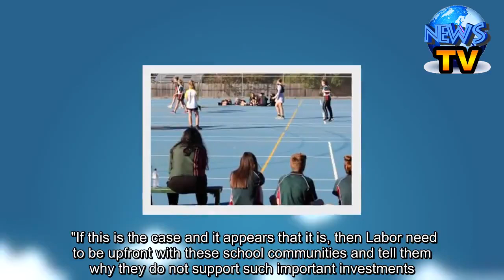Mum of 8yo child injured at school calls for urgent works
Some Tasmanian schools have been in need of priority-one upgrades for years, documents show    Tilly Hay, 8, has had to use crutches since she broke her ankle last year on the uneven playground at her primary school — one of a number of Tasmanian education facilities on a priority list for upgrades which is now at the centre of an election pork-barrelling row.     Since the mishap at Montello Primary School in Tasmania's north-west, Tilly has had to navigate carefully the many flights of stairs.  Her mother Belinda said the school was in desperate need of a capital works overhaul.  "I don't think a little amount of money is going to do enough, it's only going to patch up what's there at the moment. We really need to push for a new school altogether," she said.  "All children should be able to have equal opportunity in their schooling."Schools listed as 'priority' for years Right to Information documents obtained by the ABC reveal Montello Primary is one of 20 schools on the Department of Education's list of "priority rating one" and in need of capital works upgrades in 2019.      Joining Montello on the 2019 list are seven other schools which also featured on the "priority" list in 2017.  Of those seven — Clarence High, Deloraine High, Exeter High, Lauderdale Primary, Risdon Vale Primary, and Taroona High and Taroona Primary — four were also on the 2016 list.  However, in 2018, the year of the Tasmanian state election, only three of the 13 schools listed had been flagged in previous years of being in need of urgent works. They were Sorell District School, Molesworth Primary and Devonport High. "Priority one" debutantes Brighton High School, Cosgrove High School, Legana School and Penguin District School were all the subject of Liberal Party election promises.  Labor's education spokesman Josh Willie said it appeared that school infrastructure had been "pork-barrelled" in some communities.  "It's deeply concerning that there are schools that have been left on the category-one list for years," Mr Willie said.  "These are schools that are in disrepair, they have significant plumbing issues, issues with toilets, leaking roofs, soundproofing issues, and that's a real concern.    Calls for more spending on schools Information on what works are required at each school, reasons for needing the work and the predicted cost were not provided in the RTI documents.  The RTI officer determined that only four of 42 relevant pages should be released, with the rest deemed to be Cabinet documents. Nigel Jones from the Tasmanian Association of State School Organisations said it appeared some schools were being upgraded for political reasons, such as Cosgrove and the new Brighton High School.  Mr Jones said much more money needed to be spent on school infrastructure by both state and federal governments.  "Certainly there has been some gains over the last few years, but there is a lot more work to be done," Mr Jones said.  Education Minister Jeremy Rockliff said it